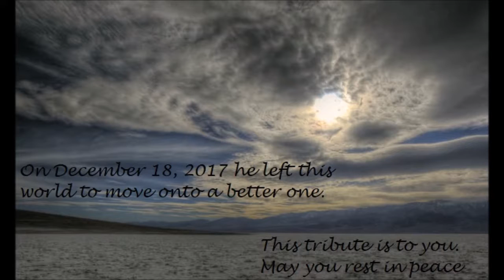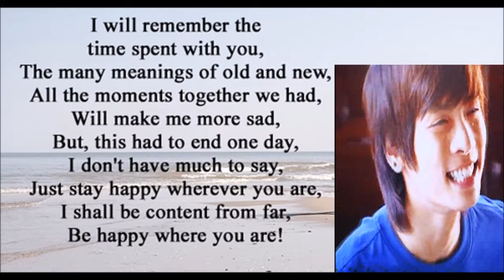Tribute to Jonghyun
As a Shawol we all feel the loss of a beloved star. May he rest in peace. He made us all happy while he was alive. He did his best for us all, now his spirit can be sent off.

Song 1:
Natalia Kills- Heaven

Song 2:
MAMAMOO- I Miss You

I found the pictures on google and the clips on youtube.
If we find your comment super offensive or causes a big commotion in our comment section, then it will be deleted.